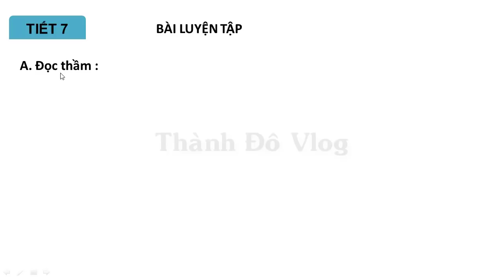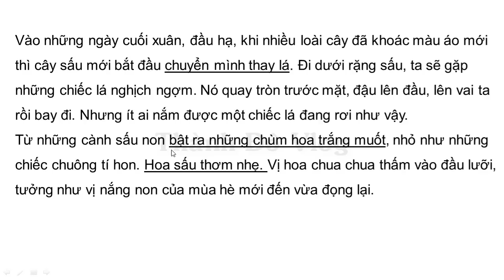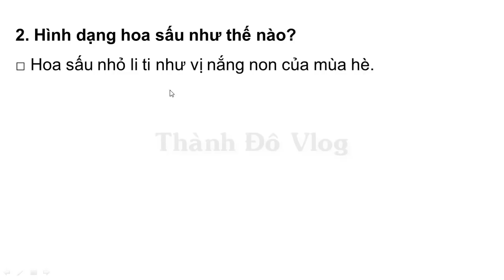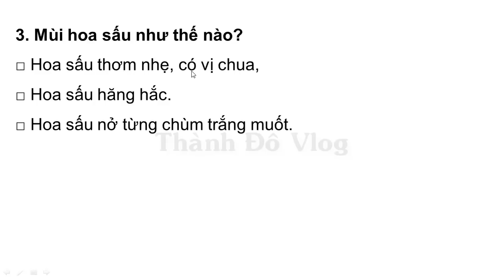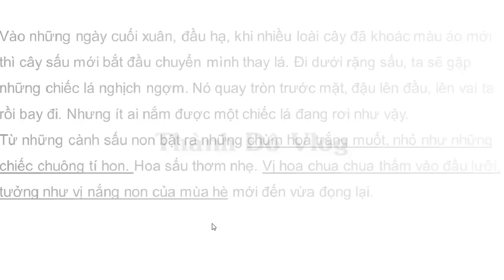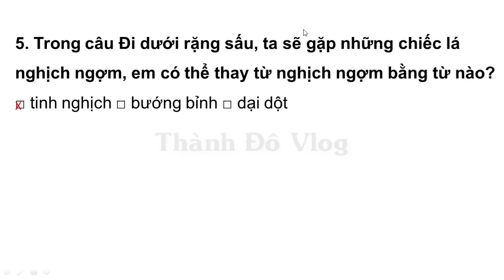VỞ BÀI TẬP TIẾNG VIỆT LỚP 3 TẬP 1 TUẦN 9 TIẾT 7 TRANG 46, 47 ÔN TẬP GIỮA HỌC KÌ 1